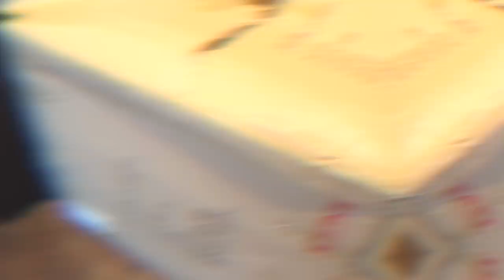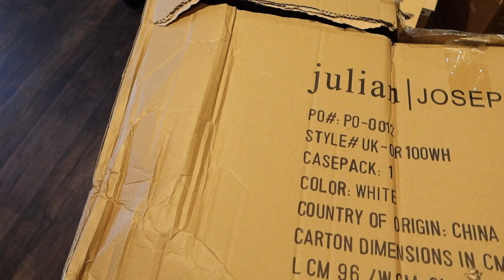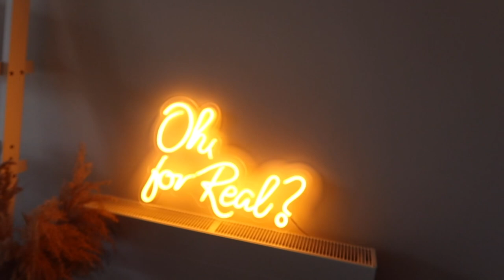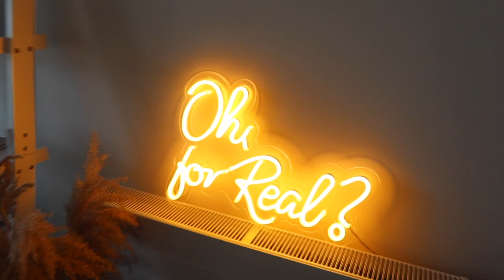VLOG Closet tour, cook with me & rearranging!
Come & say Hihi

Matcha pods

*virtual hugs for even taking the time out of your day to watch this video*